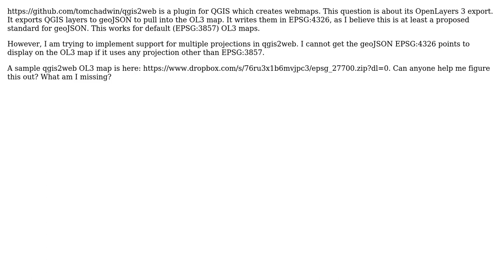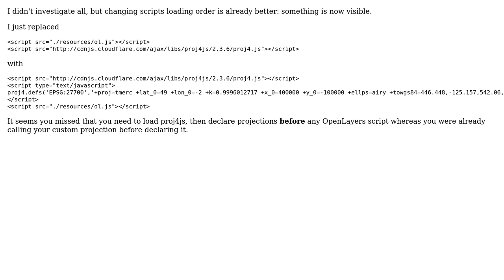GIS: OL3 reproject geoJSON in EPSG:4326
With thanks & praise to God, and with thanks to the many people who have made this project possible! | Content (except music & images) licensed under CC BY-SA | Music | Images & others | With thanks to user Tom Chadwin user ThomasG77 user Alexis_A and the Stack Exchange Network Trademarks are property of their respective owners. You are responsible for your own actions.